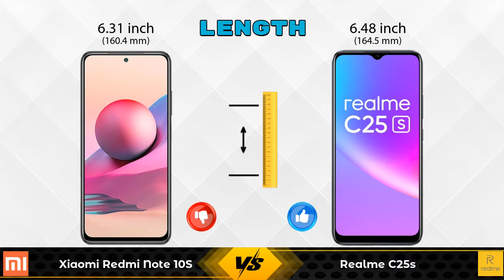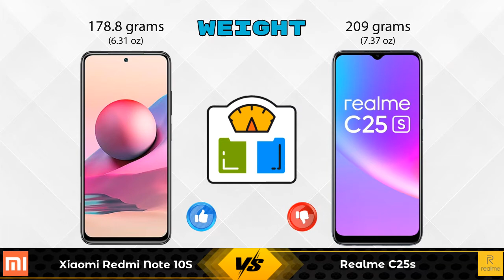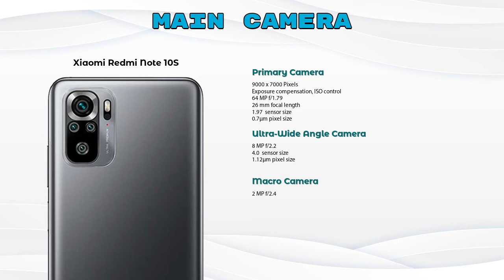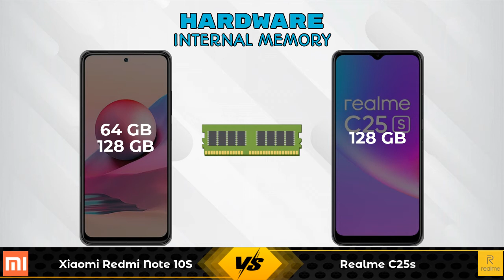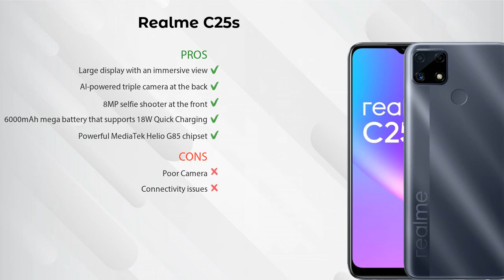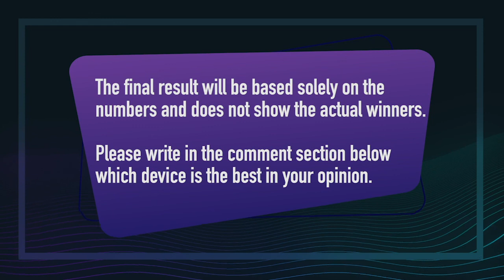Xiaomi Redmi Note 10S Vs Realme C25s - Full Comparison [Full Specifications]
In this Video we are Comparing Xiaomi Redmi Note 10S Vs Realme C25s with [Full Specifications].

Variant Details:
6 GB / 128 GB - 15999
6 GB / 64 GB - 16489 (Flipkart)
6 GB / 64 GB - 14999 (Amazon)

Variant Details:
4 GB / 128 GB - 11599

Xiaomi Redmi Note 10S 128GB Vs Realme C25s 128GB full specifications
Realme C25s 128GB Vs Xiaomi Redmi Note 10S 128GB full specifications
Xiaomi Redmi Note 10S 128GB Vs Realme C25s 128GB comparison
Realme C25s 128GB Vs Xiaomi Redmi Note 10S 128GB comparison
Xiaomi Redmi Note 10S Vs Realme C25s comparison
Xiaomi Redmi Note 10S Vs Realme C25s
Realme C25s Vs Xiaomi Redmi Note 10S comparison
Realme C25s Vs Xiaomi Redmi Note 10S

Other Compitior Phone with Similar Price Range :

Nokia 5.3 6GB RAM(6 GB / 64 GB) - 13299 , Release Date :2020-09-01
Vivo Y20G 64GB(4 GB / 64 GB) - 12380 , Release Date :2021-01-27
Infinix Hot 10S 6GB RAM(6 GB / 64 GB) - 10499 , Release Date :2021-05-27
Realme C25s 128GB(4 GB / 128 GB) - 11599 , Release Date :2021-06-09